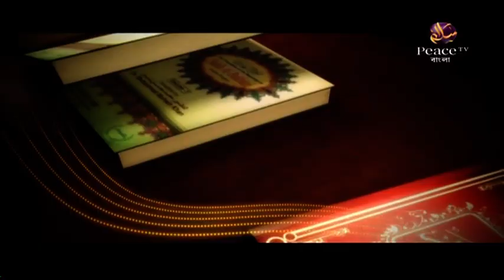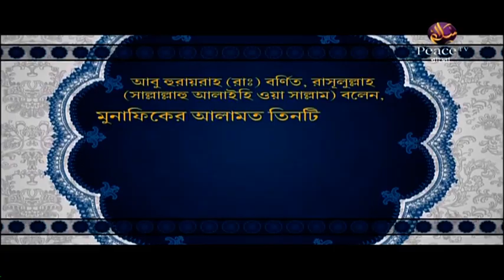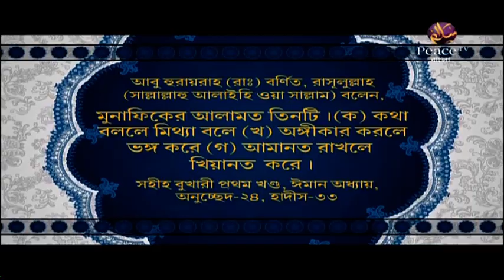৫৭. বিতর সালাত। বুলুগুল মারাম। শাইখ সাইফুদ্দীন বেলাল মাদানী। পিস টিভি বাংলা